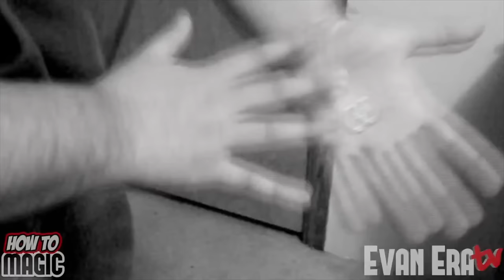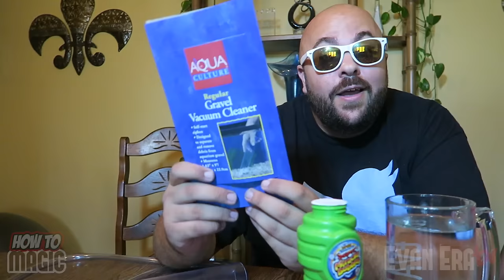10 Magic Tricks with Bubbles!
In this funny family fun episode of How To Magic, Evan Era from EvanEraTV shows how to do 10 Amazing Magic Tricks with Bubbles! Perfect magic tricks and fun activities for kids of all ages and adults too! Bubbles are fun for everyone! Step by step instructions for all the magic tricks, Ava and I do a quick unboxing review of the new wubble bubble kids toy, bubble rings underwater and many more awesome bubble magic tricks! Thanks for all the love and support on these videos eraSQUAD - Stay positive and Laugh@Life my friends :) L@L

PERISCOPE: EvanEra

Magic Bubble Tricks Revealed in this Video:
1.) Magic Plastic Miracle Bubble Trick - 0:44
2.) Vape Smoke Volcano Bubble Trick - 1:35
3.) 2 Bubbles Into 1 Bubble Magic Trick - 2:08
4.) Magic Bubble Rings Underwater Trick - 2:21
5.) Giant Wubble Bubble Toy Magic Trick - 2:58
6.) Magic Fun Butane Fire Bubbles Trick - 4:35
7.) Bubble Inside Bubble Trick Challenge - 5:28
8.) Cool Magic Glow In The Dark Bubbles - 6:21
9.) Magic Juggle Bubbles No Pop Trick - 7:25
10.) Crazy Square Bubble Magic Trick - 8:29
Bonus) How To Make Giant Bubble Maker - 8:41
Bonus) Magic Dry Ice Bubbles Maker Trick - 9:21